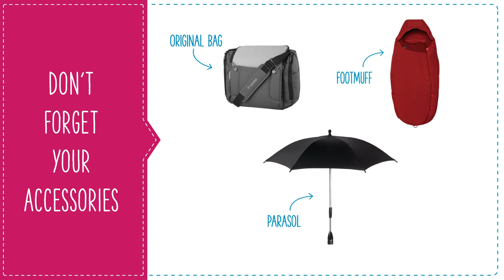Maxi-Cosi | Dana stroller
You and your baby can enjoy urban life to the full with the Dana stroller. It is the perfect compact stroller for hassle-free fun. Dana is suitable from-birth to 3.5 years.